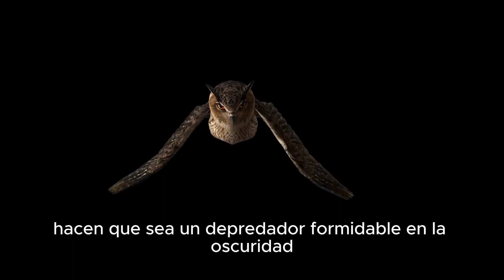"Majestuosas Rapaces: Descubriendo las Diferencias entre Águilas y Búhos"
En este video, descubre las diferencias entre águilas y búhos en su hábitat natural. Un vistazo a estas majestuosas rapaces que te sorprenderá. ¡No te lo pierdas! acompáñanos a descubrir las maravillas y secretos de estas 2 aves excelentes cazadoras.
el águila y el búho, cada uno en su propio dominio, son ejemplos impresionantes de la evolución y la adaptación en el reino de las aves rapaces. Desde la visión aguda del águila hasta la habilidad de caza sigilosa del búho, estas aves nos muestran la diversidad y la belleza del mundo natural. Nos despedimos con un profundo respeto por estas magníficas criaturas que reinan supremas en los cielos."